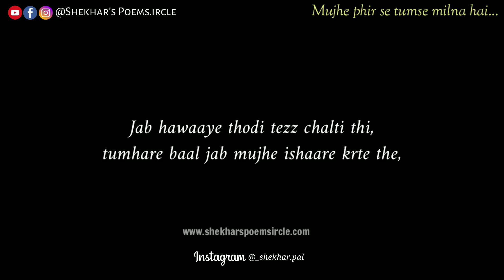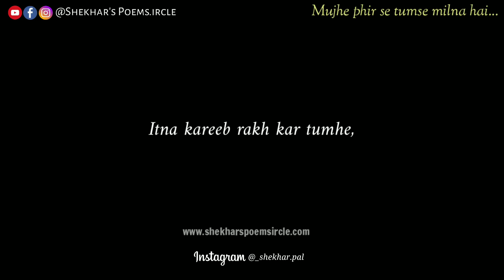"Mujhe phir se tumse milna hai..." | Must listen! if you are missing someone ❤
Mujhe phir se tumse milna hai... 🎶
This one I wrote yesterday, it's on when you miss someone, someone who is still with you but due to this lockdown or not availability you can't meet...
Hope you will share this with your special one ❤
And hope they like these words too😊